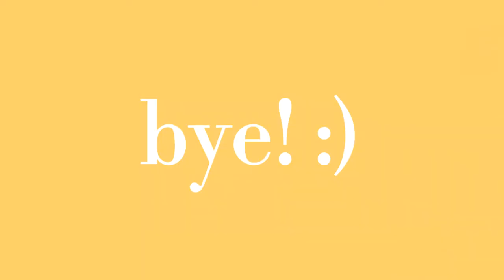~aesthetic video~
Hey guys soooo today i decided that i will use my editing skills ( i don't have any) to make an aesthetic video. this is me playing around and having fun with the camera. HOPE YOU ENJOY!

S O C I A L    M E D I A :

All @L I F E W I T H F E J I-

F A Q S :

What is ur name ? Feji
How old are you?       13
When is your bday?  23/1
How tall are you?  5'7 ( too tall)
What are your favorite shows?
Netflix :   Anne with an e
                 Free rain
                  Stranger things
Tv:    hetty feather
Movies:   a scilent voice